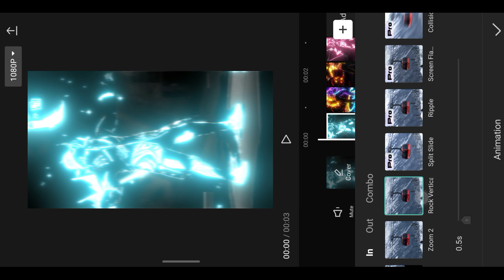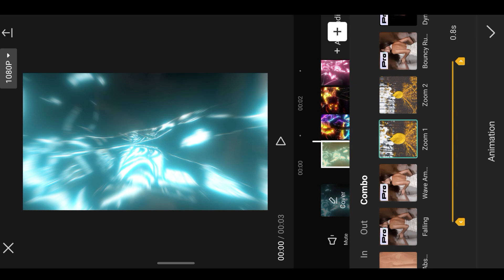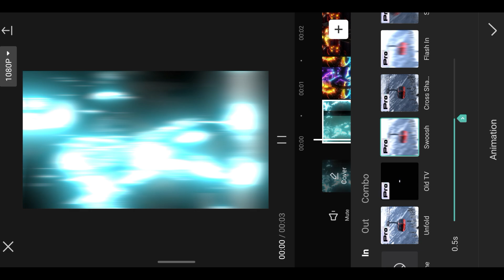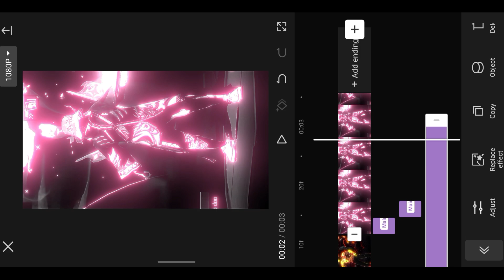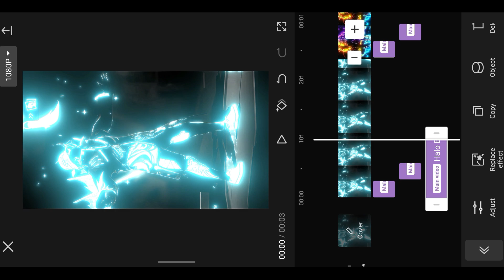3 Amazing Capcut Shake 🔥 Tutorial || How To Make Shake Effect In Capcut